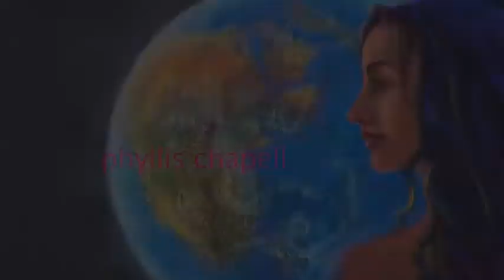Perhaps Perhaps Perhaps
Perhaps Perhaps Perhaps originally Quizas Quizas Quizas
written by Osvaldo Farrés, Cuba, 1947
Performed live July, 2015, by  Phyllis Chapell and Steve Jewett